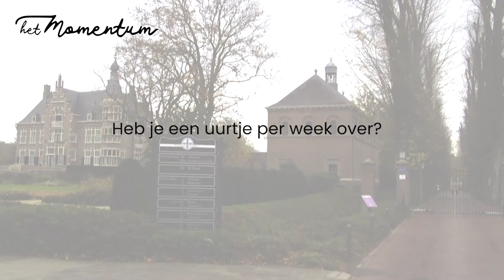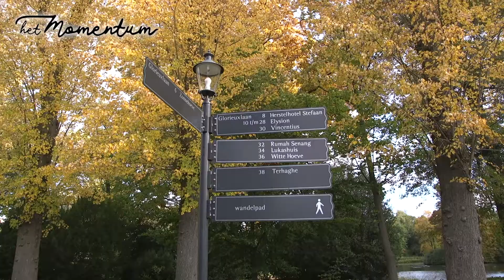202011 Het Momentum zoekt vrijwilligers voor Landgoed Glorieuxpark in Eindhoven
Stichting Het Momentum zoekt vrijwilligers voor een persoonlijke match met bewoners met dementie van Landgoed Glorieuxpark in Eindhoven. Meer info op